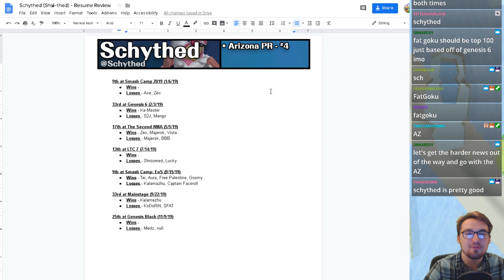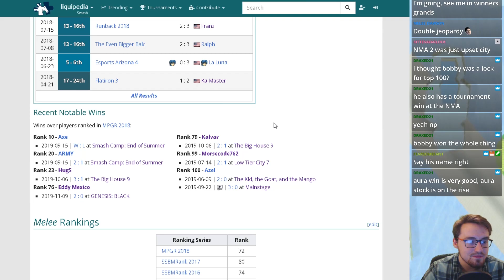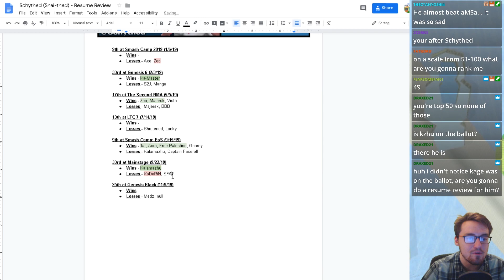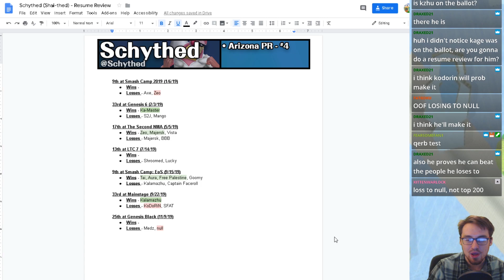Schythed - Melee Resume Review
As we see the Captain Falcon mains at the highest level improving, we really haven't seen any more bubble to the surface at the lowest level but AZ's Schythed (and next year Tristate's Panos) are looking to change that.